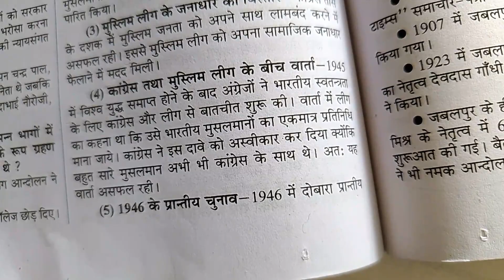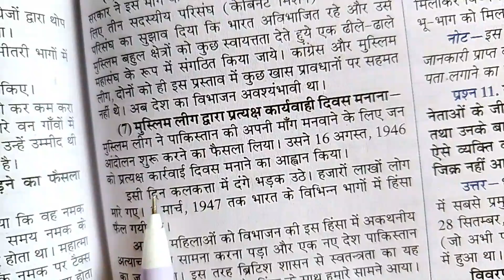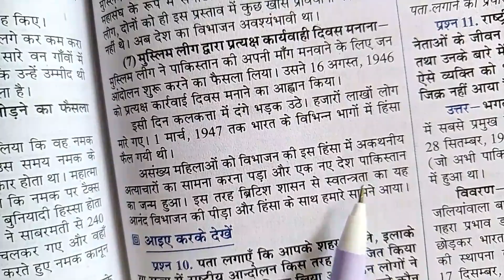1937-47 की उन घटनाओं पर चर्चा करें जिनके फलस्वरुप पाकिस्तान का जन्म हुआ ? ।। कक्षा 8 सामाजिक विज्ञान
1937-47 की उन घटनाओं पर चर्चा करें जिनके फलस्वरुप पाकिस्तान का जन्म हुआ ? ।। कक्षा 8 सामाजिक विज्ञान